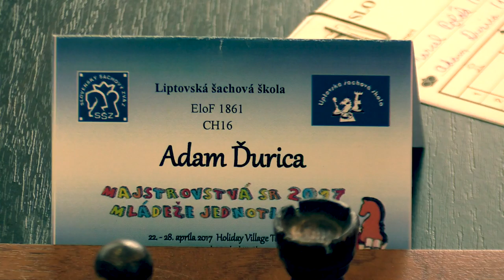♗ CH16 1.12. Marcel Polák - Adam Ďurica 1:0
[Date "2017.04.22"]